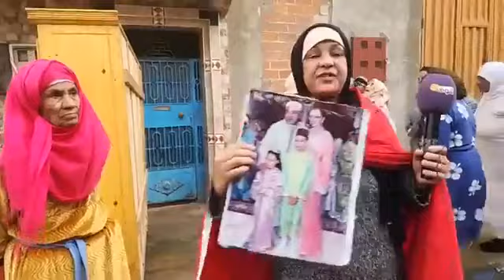عاجل مسخوطة الوليدين مابغاتش تحشم بغات تلوح واليديها للزنقة كتطبق عليهم الإفراغ